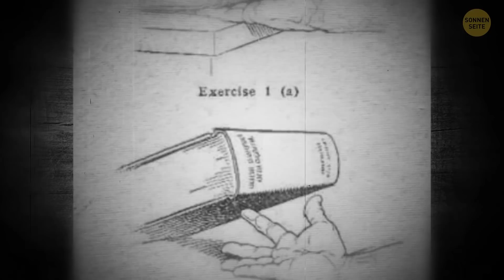Kraftmenschen der Vergangenheit und ihr Training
Hallo Leute! Habt ihr schon mal daran gedacht, wie die Leute im 19. Jahrhundert trainiert und Muskeln aufgebaut haben? Gingen sie ins Fitnessstudio?

Ja, im 19. Jahrhundert waren professionelle Kraftmenschen die Superhelden des Tages! Sie konnten Ketten zerreißen, Hufeisen biegen, unzählige Ein-Finger-Liegestütze machen und mehr als ihr eigenes Körpergewicht über ihren Kopf heben!

Aber, hey, du kannst dich auch so trainieren, und so werden wie sie!

Krafttraining ist die meiste Zeit ein eintöniges Training. Wenn dein Körper der Übungen müde ist und Abwechslung verlangt, dann probiere diese ungewöhnlichen Übungen aus und gestalte deine Trainingsroutine interessanter.

Okay, wie immer fangen wir mit dem Aufwärmen an, um deine Muskeln für dein Kraftmensch-Training vorzubereiten. Schnapp dir die Morgenzeitung. Nimm ein Blatt in jede Hand. Dein Ziel ist es, sie zu Bällen zu zerknüllen. Das sieht super einfach aus, aber in Wirklichkeit ist das ein tolles Workout für deine Muskeln in den Unterarmen!

ZEITSTEMPEL:

Aufwärmen 0:28

Fingerlifte 1:47

Gedrehte Fingerlifte 2:28

Unterarm-Besen-Verlängerung 3:00

Ferse-Zehen-Heben 3:47

Kreise zeichnen 4:14

Bizeps-Curls mit Körperwiderstand 4:43

Schulterheben mit Körperwiderstand 5:21

Tiefes Atmen 6:02

Seitliche Brücke 6:30